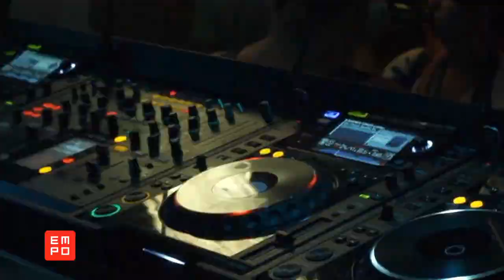WALLY LOPEZ en entrevista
Entrevista de WALLY LOPEZ desde Miami